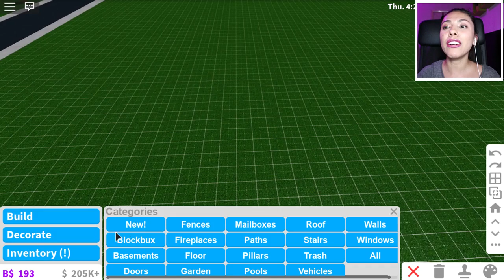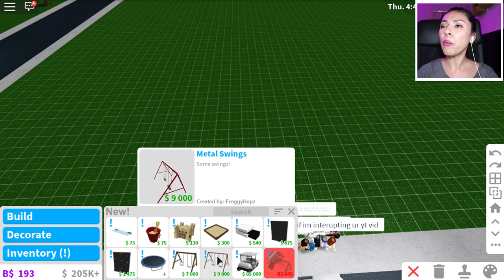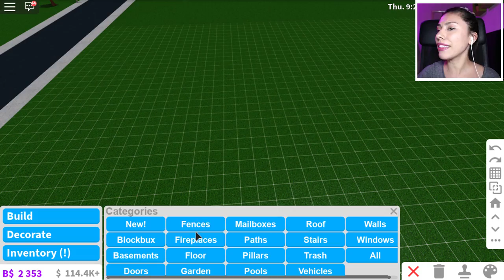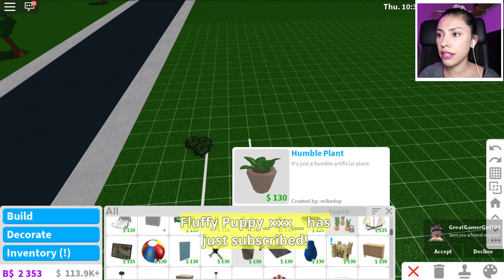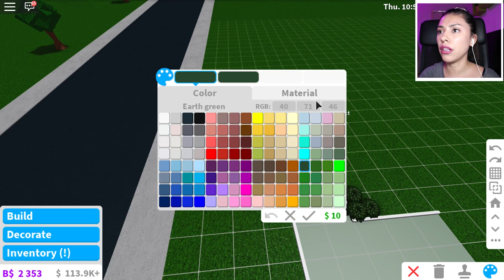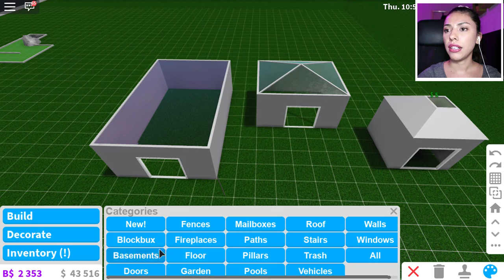BLOXBURG UPDATE! BUYING THE NEW GOLF CART & PLAYGROUND ITEMS! -Roblox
Roblox - Welcome to Bloxburg - There is a new bloxburg update with a new golf cart and playground items like a swing set, sandbox and trampoline!

.:Become a Sunflower:.

If you read this leave a comment saying ► Goodbye, this is so sad!

.: Game Info :.